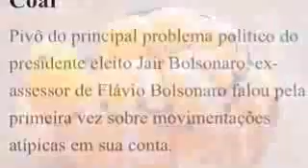Nova Marchinha do Queiroz (Os Marcheiros)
Vendia carro e passava uma muamba
“Faço dinheiro” é a desculpa que ele deu
Mas do esquema era a corda e a caçamba
Por isso que ele desapareceu
Isso ainda vai dar pano pra manga
A entrevista não convenceu
Será que vende explicação no Ipiranga?
Essa chumbada ninguém mordeu

Queiroz, Queiroz, Queiroz...
Explica essa mutreta aí pra nós
A galera já te manja
Espreme ele, que sai Suco do Laranja

Categoria

Sem fins lucrativos/ativismo